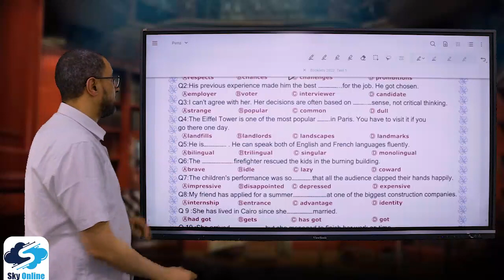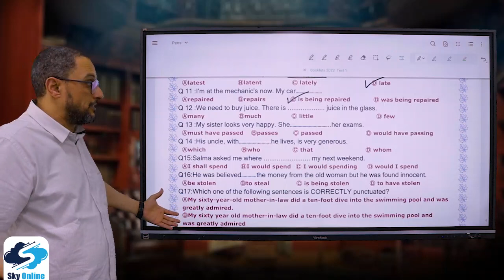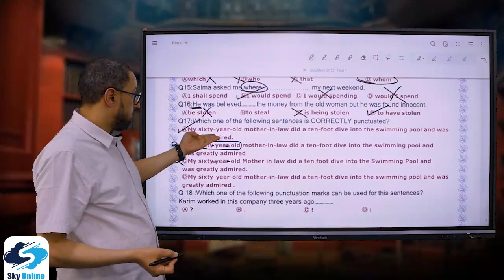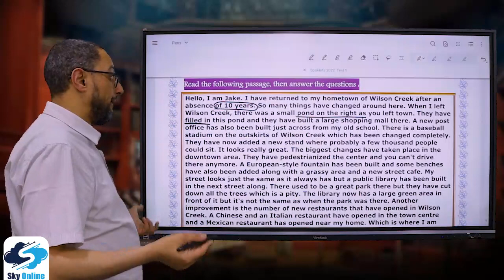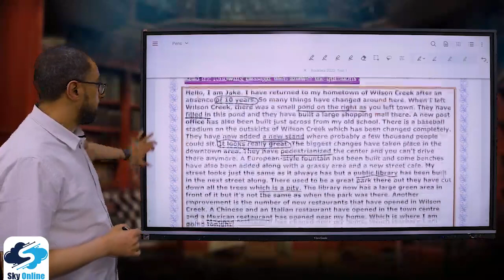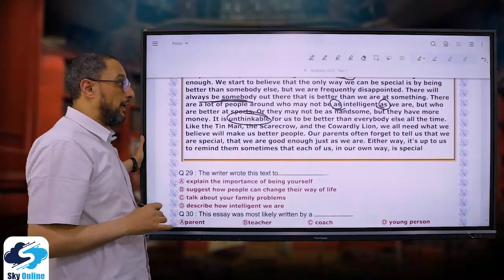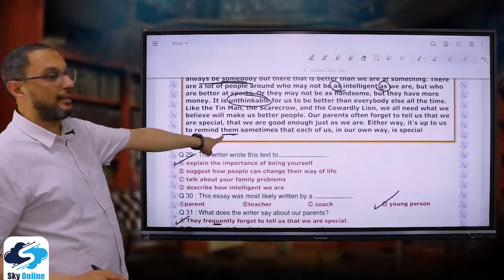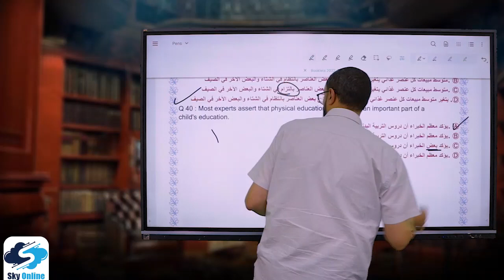Exam 1 - 3rd Year